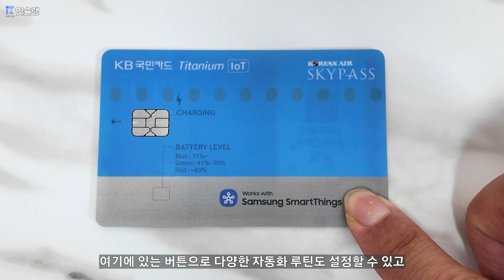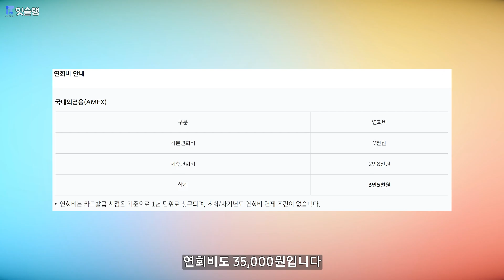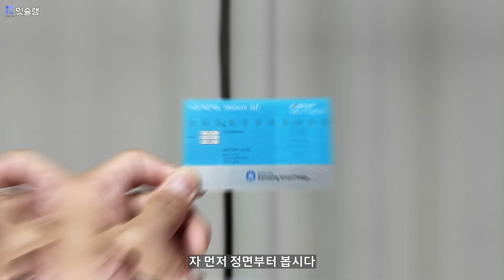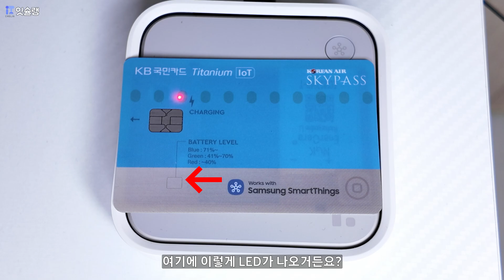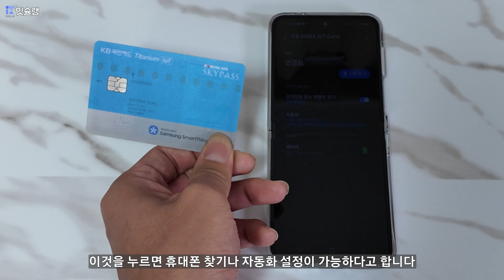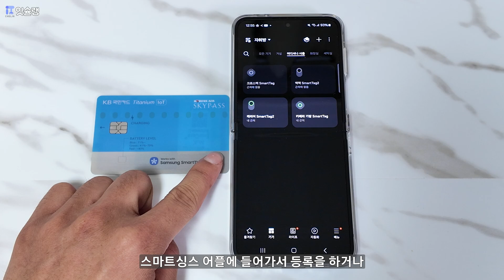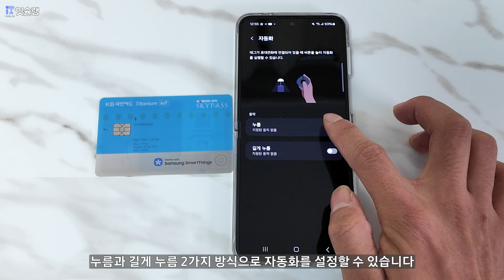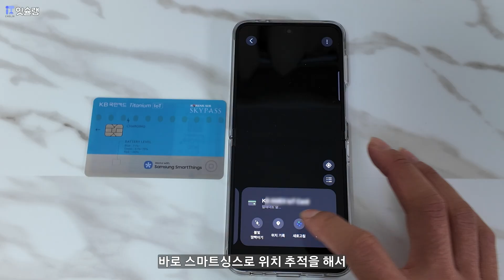전 세계 1,000명만 발급 받을 수 있는 IoT 신용카드 리뷰! | 이 얇은 카드 하나로 IoT 구축 및 위치추적 그리고 동선 기록까지?! | 잇슐랭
이 신용카드는 위치추적이 가능하다고? 삼성전자와 KB국민카드가 합작해 만든 스카이패스 IoT 티타늄카드를 리뷰합니다. 무선 충전부터 다양한 자동화 기능까지, 실생활에 어떤 변화를 줄지 확인해보세요. 위치추적, 배터리 상태 확인, 자동화 버튼 설정 등 여러 스마트 기능을 갖춘 이 카드는 분실 걱정 없는 위치추적 기능과 스마트싱스 연동으로 더 스마트하게! 이 카드의 장점과 단점을 자세히 분석해 드립니다. 자세한 내용은 영상을 통해 확인해 주세요!
0:00 인트로
0:22 제품 소개
0:59 IoT 카드란?
2:38 카드 외관
5:18 IoT 카드 기능
7:21 마무리